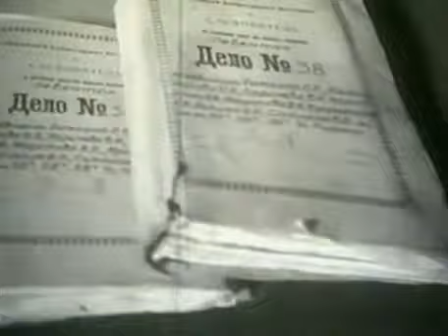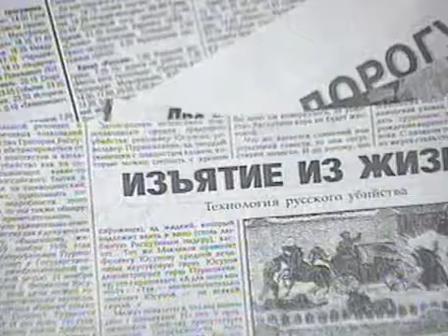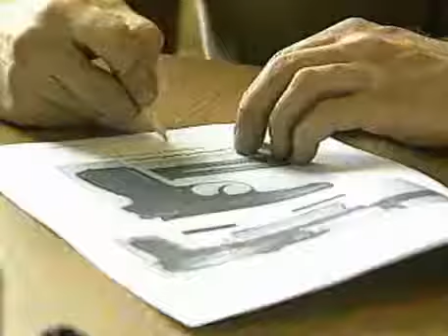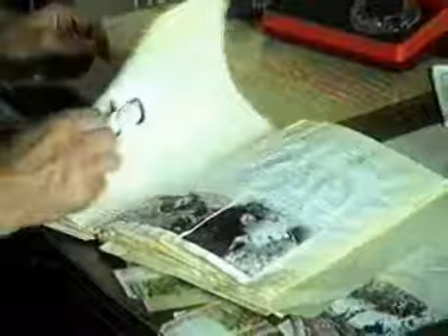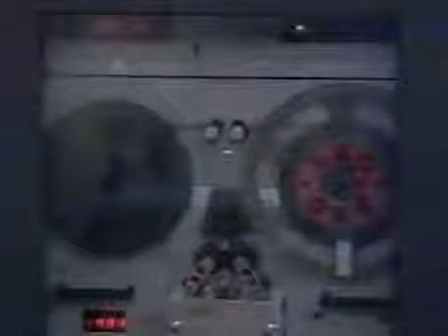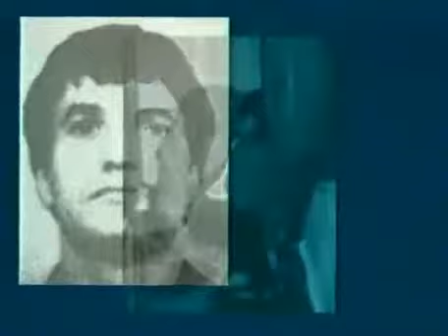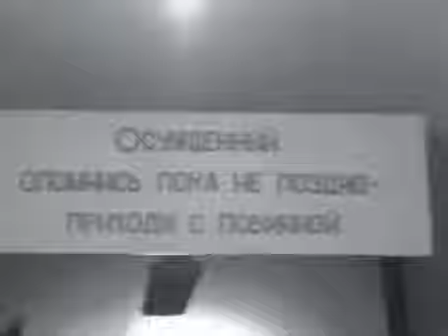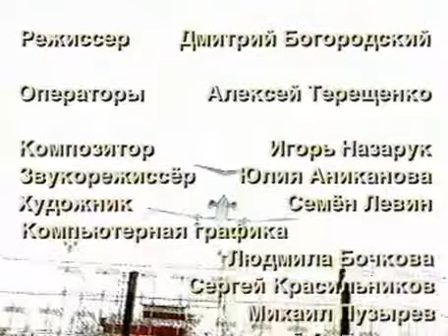Александр Солоник. Курганский терминатор. Убийства криминальных авторитетов | Криминальная история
22 июля 1993 года на Олимпийском проспекте Москвы произошла перестрелка, в результате которой погиб криминальный авторитет Валерий Длугач по кличке «Глобус». В январе 1994 года был убит его ближайший друг Владислав Ваннер по кличке «Бобон». В то же время в Москве произошёл ряд убийств криминальных авторитетов и воров в законе, схожих по почерку.